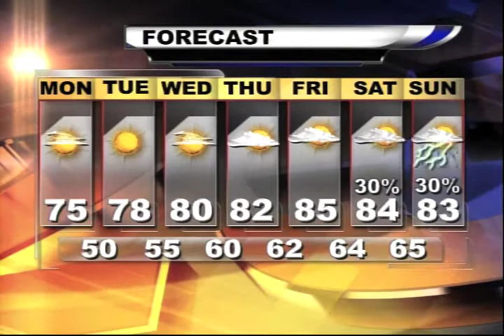NBC25 weather forecast for August 20, 2012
Our new meteorologist Ty Shesky gives us his Monday morning weather report including a warmer seven day forecast.